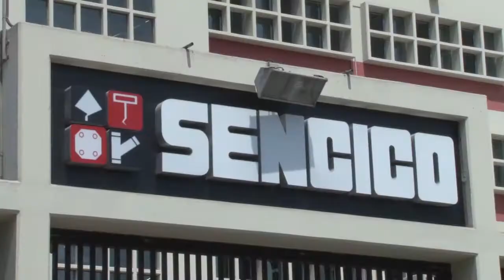¡Bienvenidos al Sencico!